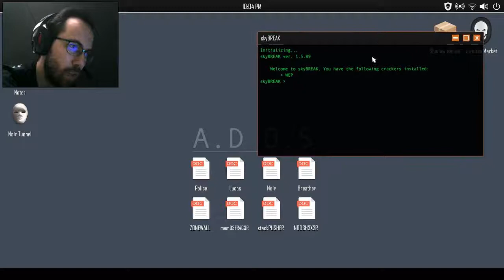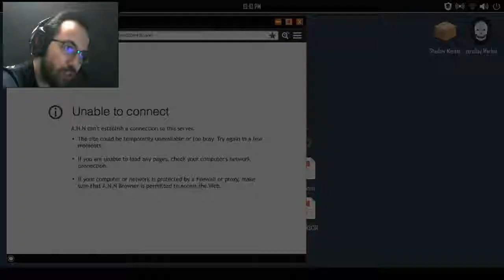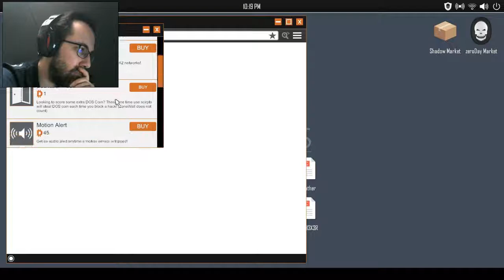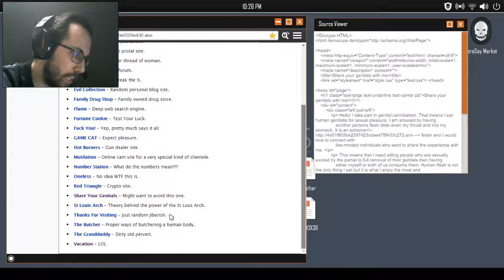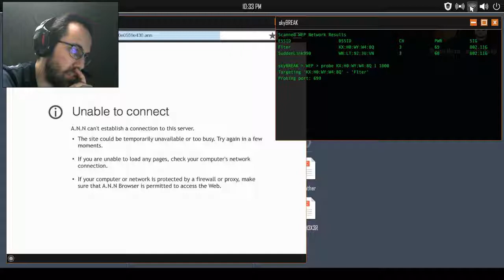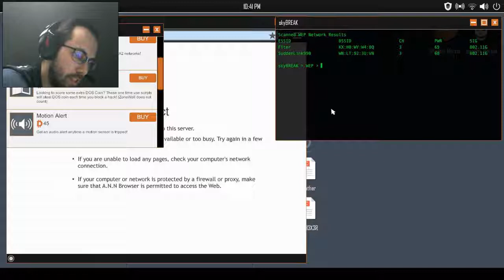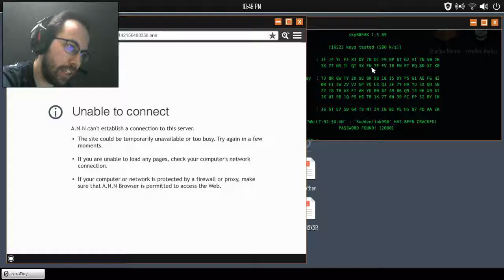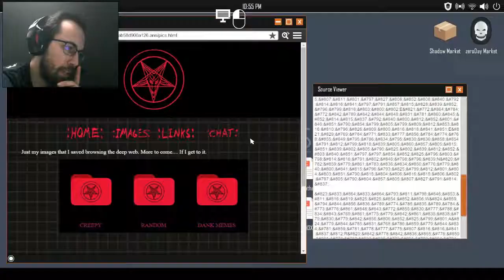AMAZING START | Welcome to the Game 2 w/ FaceCam #02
Diving back into Welcome to the Game and this time we have FaceCam! Now you can see my ugly face while being stressed out hahaha, but things are starting very nicely for us in this episode!